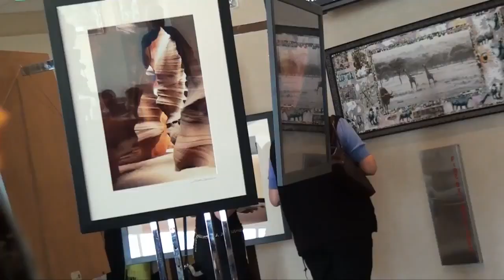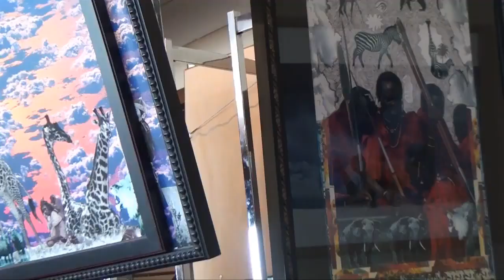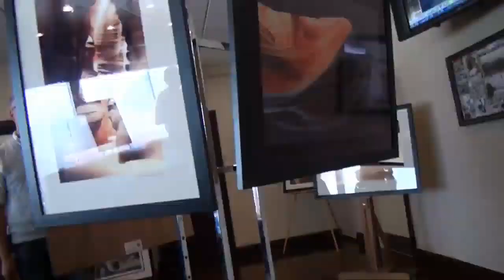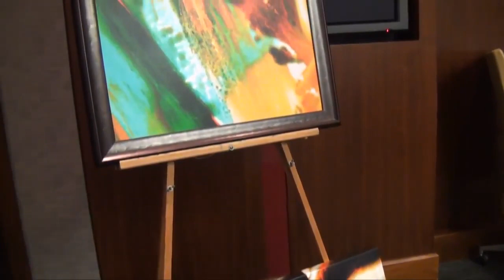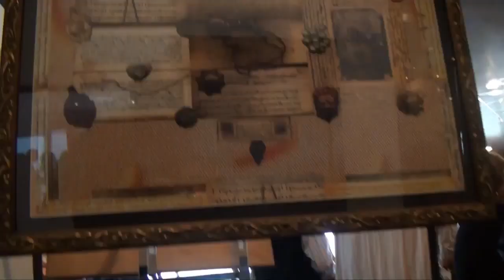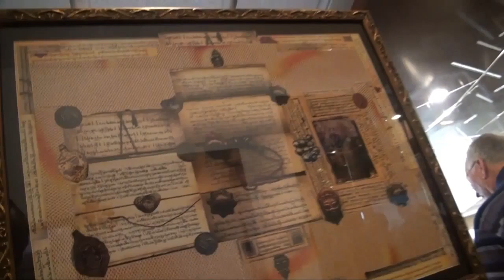Scott Stallard Art, Collage, and Photography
ART and Photography Show held at ALLIED WORLD penthouse level, Bermuda.
Scott Stallard Originals
Video and editing/sound by Lamone Woods of Crimson Media, Bermuda.